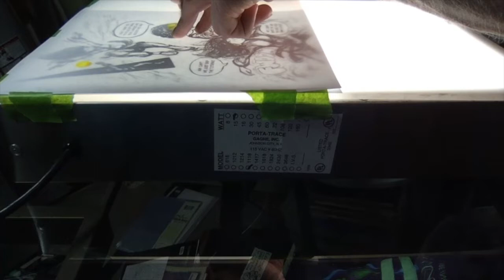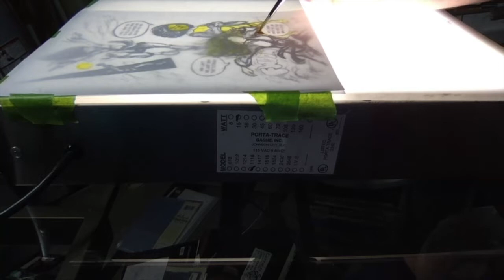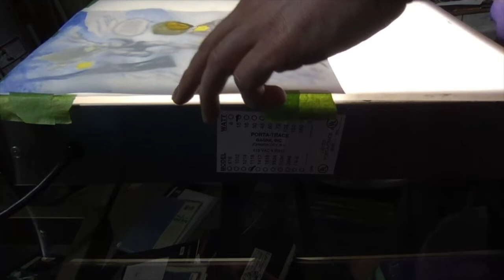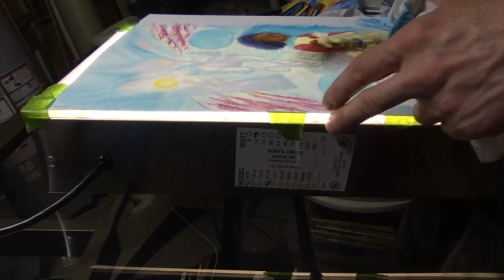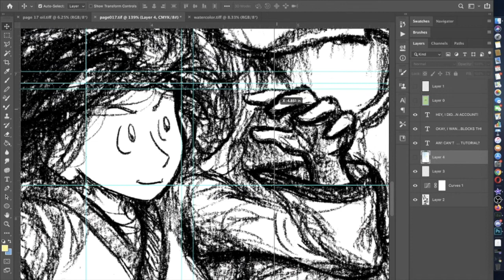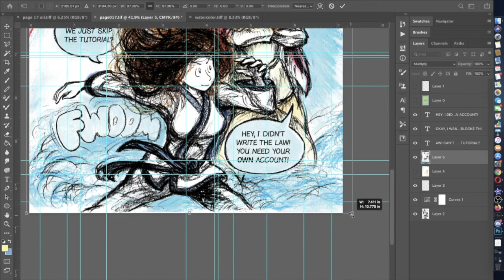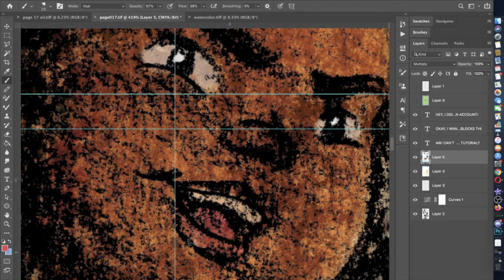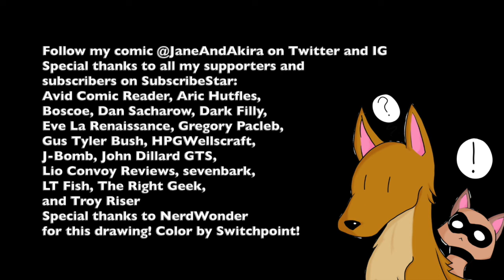LoFi 1910s Music to Draw/Study/Chill/Relax To: Traditionally Coloring Page 17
0:00 The Sunshine of Your Smile - John McCormack
3:03 The Wedding (Uz Mou Milou) - Emmy Destinn
5:48 The Woman Thou Gavest Me - Harry Macdonough
9:10 Threads of Gold (Fili d'oro) - Berkes Bela Orchestra
12:08 Tosca- E lucevan le stelle (The Star - Giovanni Martinelli
14:53 Underneath the Japanese Moon - Irving Kaufman
17:47 Valse Conversation - Berkes Bela Orchestra
20:55 Violin Mimicry - Charles Ross Taggart
23:54 Wailana Waltz (Drowsy Waters) - Pale K. Lua
26:39 When It's Night Time Down In  - Columbia Stellar Quartette
30:13 When It's Night-time Down In Burgundy - George MacFarlane
33:24 Where the Oceans Meet in Panama (That's W - Irving Kaufman
35:49 (1) Heaven Song; (2) Inchin'  - Tuskegee Institute Singers
39:23 (1) Roll, Jordan Roll; (2) I  - Tuskegee Institute Singers
42:51 A Breath o' Boomin' Heather, From My L - George MacFarlane
45:09 A Little Bit of Heaven (Shure They Call It Ireland) - Charles Harrison
48:42 A Perfect Day - Stehl, De Jaeger and Weinstein
52:07 Absent - Columbia Stellar Quartette - Metcalf
54:59 Addio a Napoli (Farewell to Naples) - Neapolitan Trio
57:25 Aloha Oe! (Farewell To Thee) - Pale K. Lua and David Kaili of the Irene West Royal Hawaiians
59:37 Amoureuse Valse - Charles Kellogg _The Nature Singer_
1:02:00 Andante From Second Concerto - Samuel Gardner
1:05:43 Are You from Dixie_ ('Cause I'm from Dixie  - Billy Murray
1:08:29 Because  - Taylor, Hackel, Berge Trio - d'Hardeot
1:11:21 Believe Me, If All Those Endearing Young  - Samuel Gardner
1:14:37 Blue Jay And The Thrush - Murray, Harlan and Belmont
1:17:30 Call Me Thine Own - George Stell, Marshall P. Lufsky and Charles Schuetze
1:21:11 Carnival of Venice - Ferdinand Himmelreich
1:24:07 Carry Me Back to Old Virginia - Columbia Stellar Quartette
1:27:43 Casey Taking The Census - Michael Casey
1:31:23 Casey's Description of His Fight - Michael Casey
1:35:01 Cohen Telephones From Brighton - Joe Hayman and Company
1:38:32 Cohen Telephones The Health Department - Joe Hayman
1:41:55 Come Back, Dixie - Wenrich - Herbert Stuart
1:45:09 Could The Dreams of a Dreamer Come - George Wilton Ballard
1:47:59 Crossing the Bar - Columbia Mixed Quartette
1:51:22 Darling Nellie Gray - Samuel Gardner - B. R. Hanby
1:54:04 Dear Old Fashioned Irish Songs My Mother Sa - Billy Murray
1:57:10 Der Tannenbaum (The Christmas Tree) - Alma Gluck
2:00:22 Dialogue For Four - Columbia Instrumental Quartette
2:04:03 Down in Bom-Bombay - Guido Deiro - Carroll
2:07:25 Estudiantina Waltz - Pietro Deiro - Emil Waldteufel
2:10:08 Fiora Waltz Hesitation - Victor Military Band
2:13:39 Fox Trot Day - McKee's Orchestra - F. W. McKee
2:17:14 Frank Tinney's First Record - Frank Tinney
2:20:53 Frank Tinney's Second Record - Frank Tinney
2:24:26 Go to Sleep, My Dusky Baby - Olive Kline
2:27:55 Hapa Haole Hula Girl - Helen Louise - Frank Ferera
2:31:04 Herrerin March - Royal Marimba Band - Pineda
2:34:31 How Can I Leave Thee - Charles Adams
2:37:24 Humoresque - Dvorak - Charles Kellogg _The Nature Singer_
2:40:21 I Hear You Calling Me - Vincent C. Buono
2:43:46 I Want to Go to Tokio - Lyric Quartet - Joe McCarthy